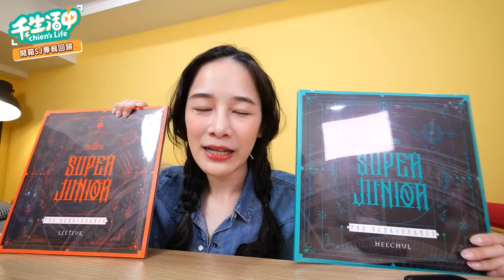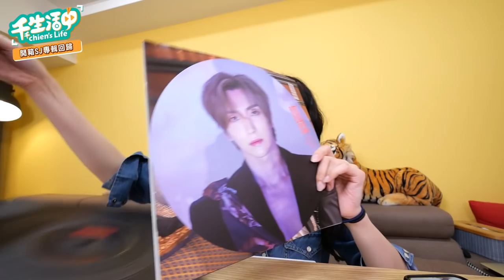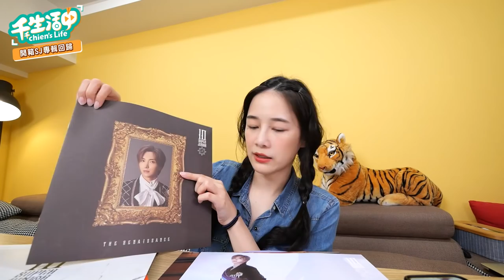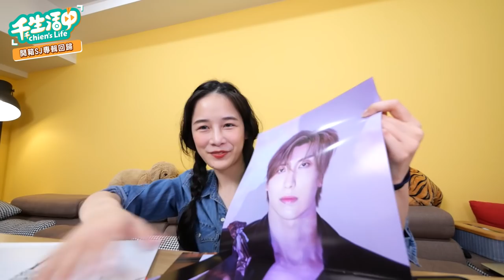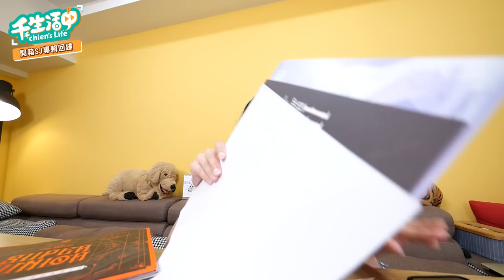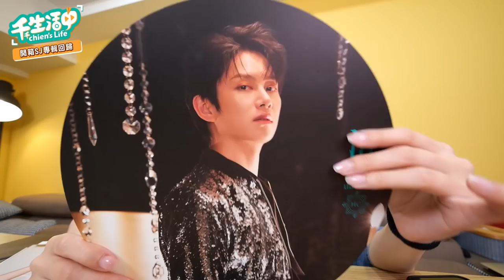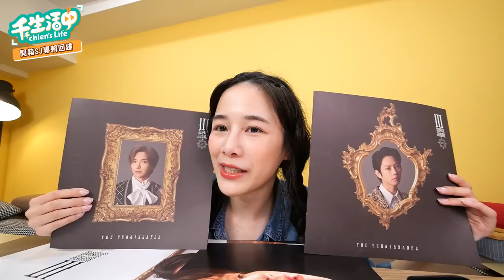【千千生活中】Super junior 十輯開箱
一延再延的十五週年回歸終於等到了
快來看看我買了誰的 😌🧡